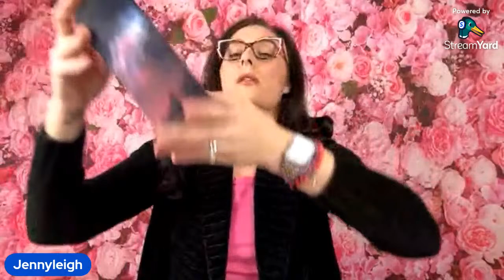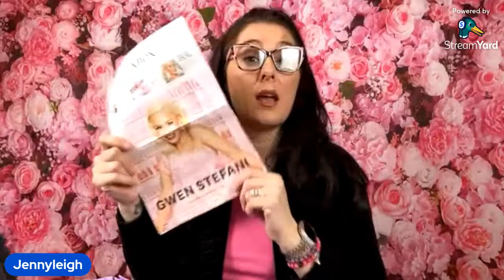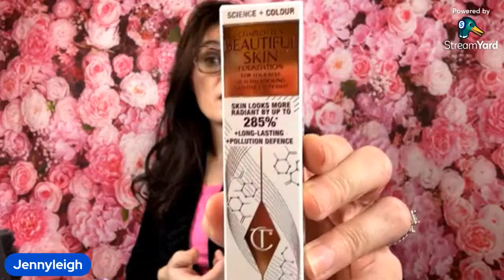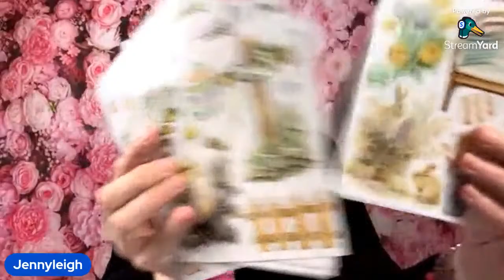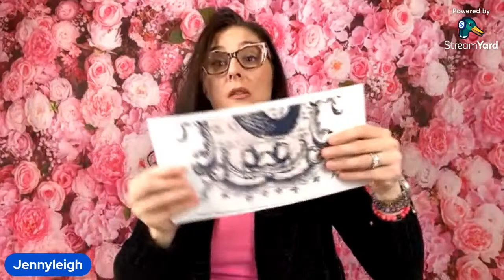Epic Multi Haul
Hey hey yall! I hope everyone is having an amazing day and are able to join me live and if not i always appreciate my reply crew 🫶